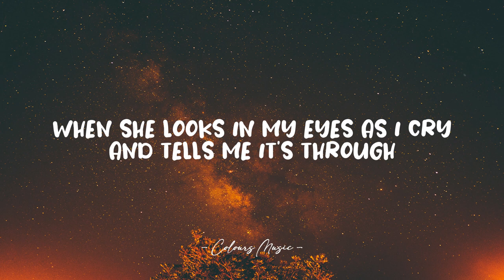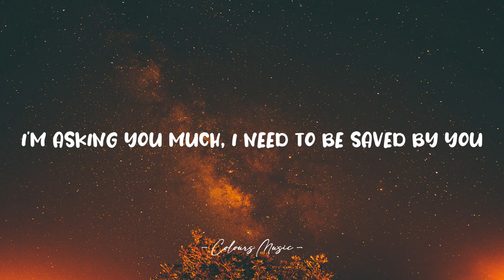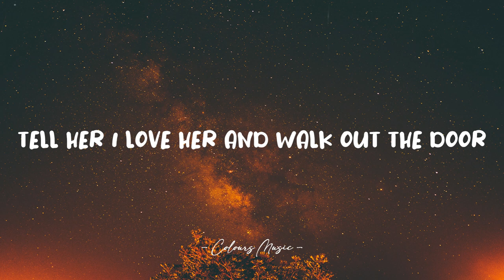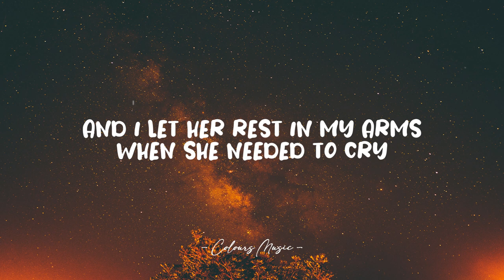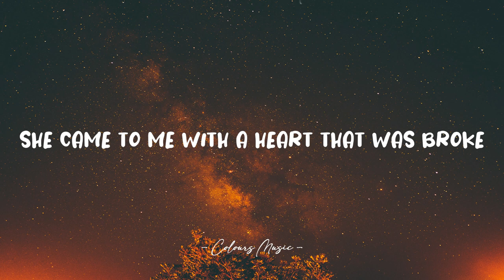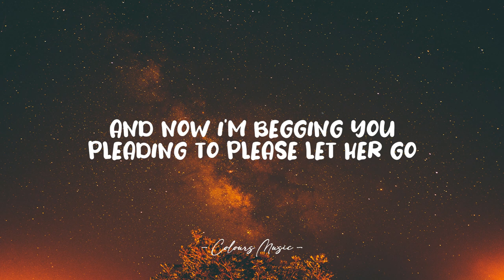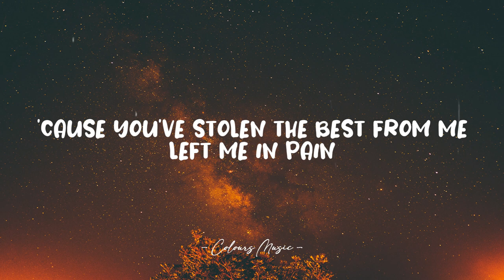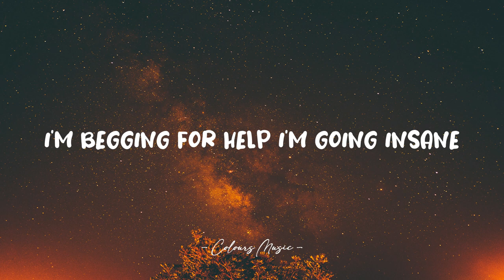Atli - Missing Her So (Lyrics) 🎼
Missing Her So - Atli (Lyrics)
Lyrics video for "Missing Her So" by Atli.

📜 Lyrics:

I let her in to my life and i told her i love you
She met my mum and my dad and said it was loved
Now she's happy with you and it hurts, i know that it's true
When she looks in my eyes as i cry and tells me it's through
’Cause i'm enslaved in my mind i think you've got the key
She's thinking of you while she's talking to me i know
That i can't go on while i'm feeling this way
I'm asking you much but i need to be saved
By you i'm down on my knees
Now i'm begging you pleading to please let her go
Tell her i love her and walk out the door
’Cause i'm
Missing her so
’Cause you've stolen the best from me
Left me in pain
I'm begging for help i'm going insane
I know that im
Missing her so
Missing her so
We used to laugh till the sun rose up high in the sky
And i let her rest in my arms, when she needed to cry
But now she's with you and it feels like she's never been mine
Love her so much it hurts i don't know if i'll ever be fine
She came to me with a heart that was broke
Mended it back with a piece of my own and i know
That she's happy with you, she felt better with me
I'm asking you twice, and i'm down on my knees
Now i'm begging you pleading you please let her go
’Cause i'm
Missing her so